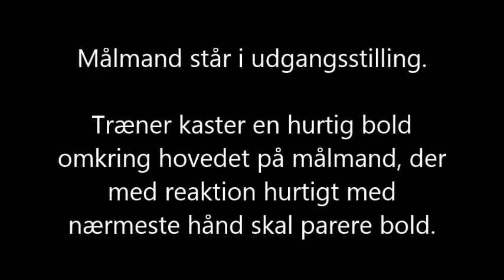H14 Refleks – hurtighed kun 1 hånd